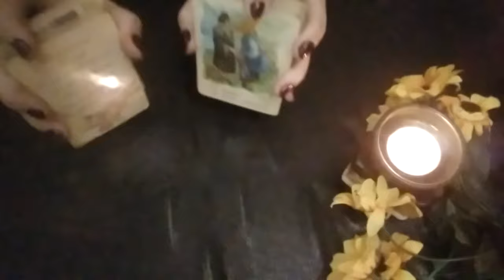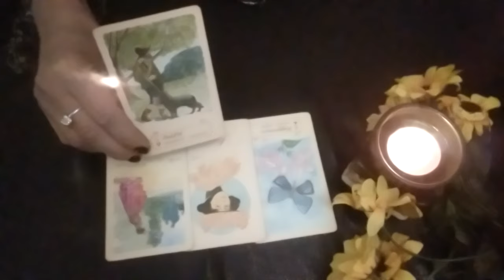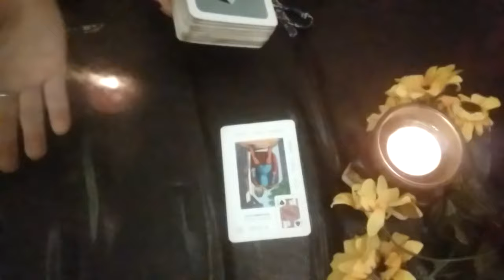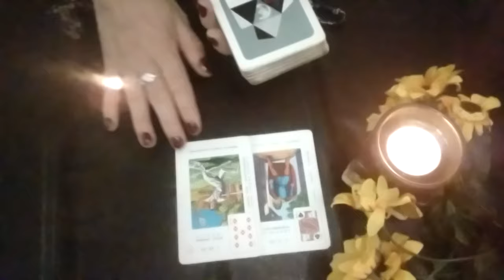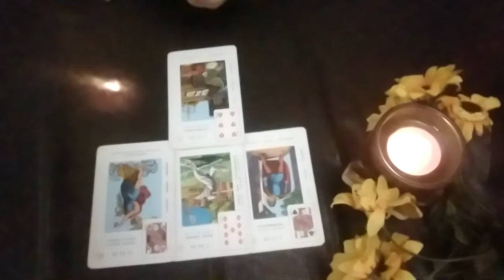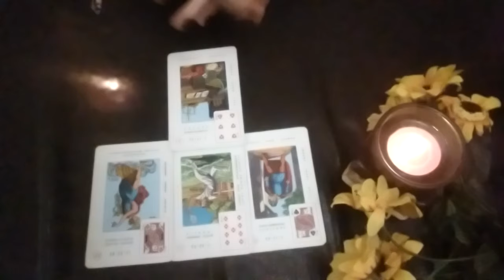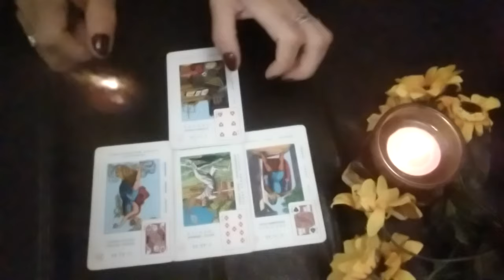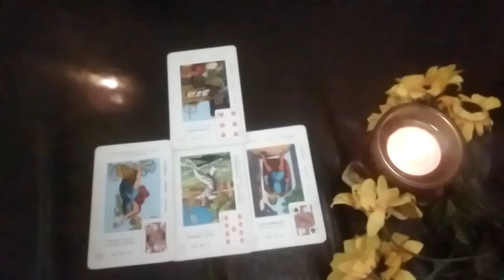Surpriza zilei🧚 Descoperi o dușmănie,ai succes meritat, astăzi ești dispusă să te răsfeți,ai ambitii